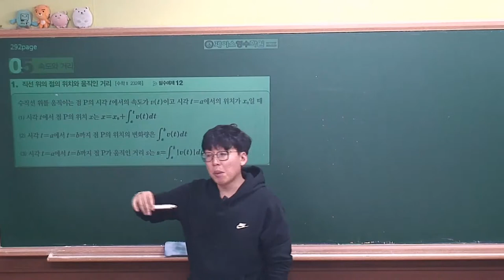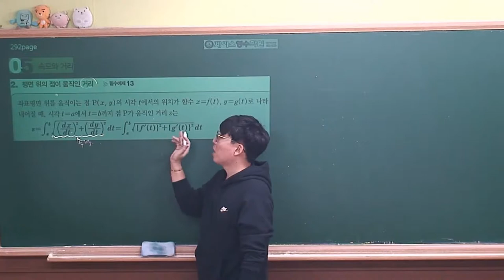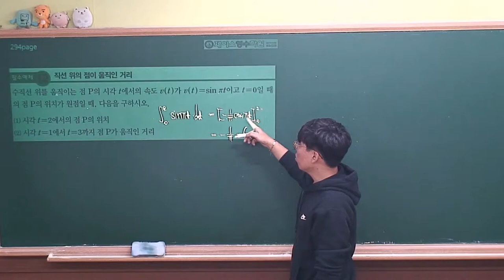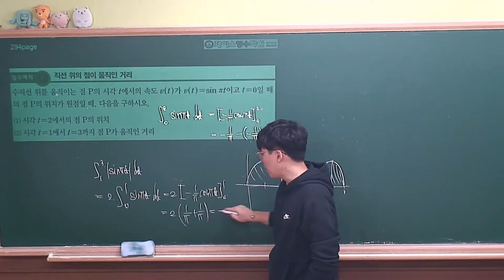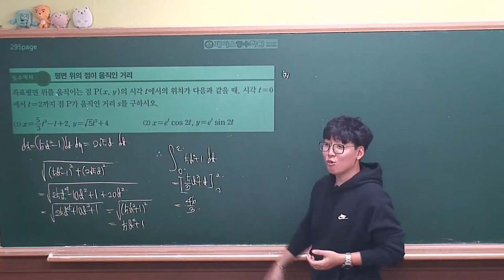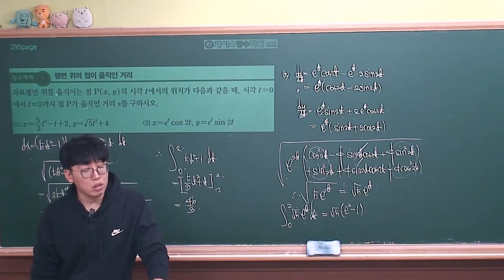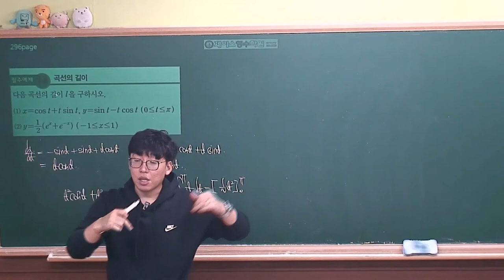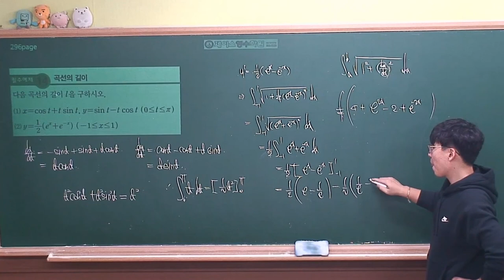[미적분 개념원리(2019년 고2)] Ⅲ-03(5)속도와거리